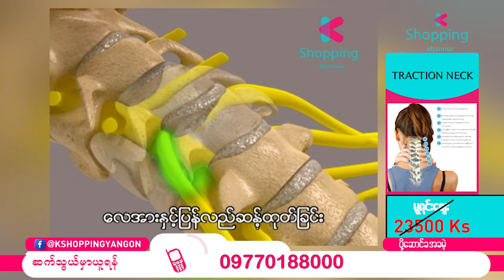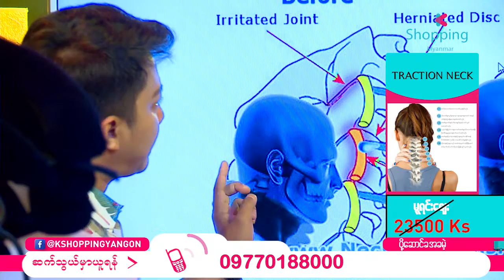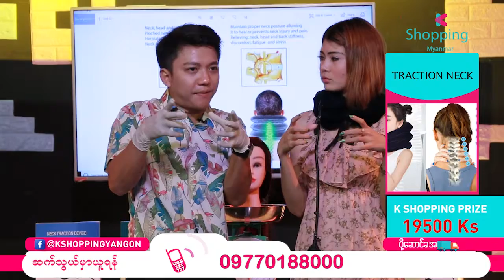Traction Neck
to fix neck pain see this video.